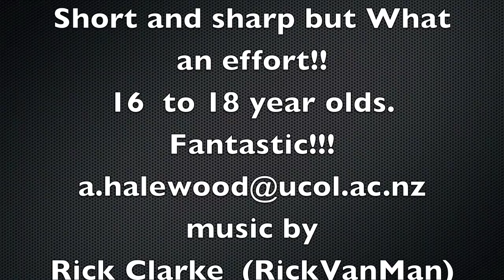Interschool woodworking competition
Furniture made from alternative timbers. Blackwood,Saligna pine and many other eucalyptus varieties with big funny names.